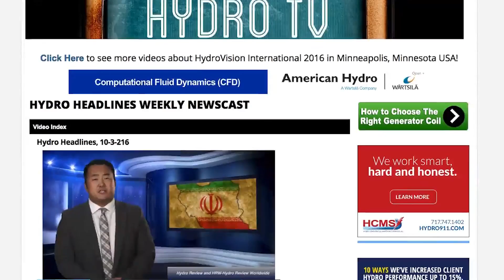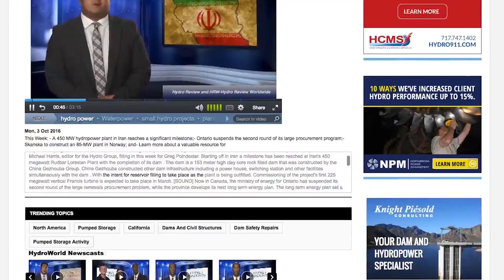Hydro Headlines 10-10-2016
I. Pakistan seeks arbitration for Indus Water Treaty;II. Bill for feed-in-tariffs to small hydro signed in California;III. A pilot project in Germany powers up; andIV. Visit HydroWorld.com’s video page!